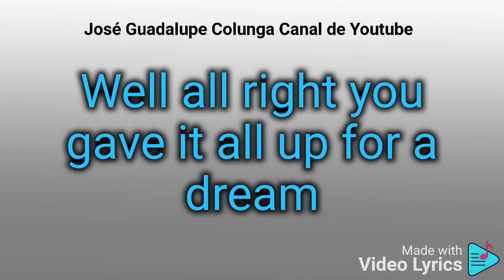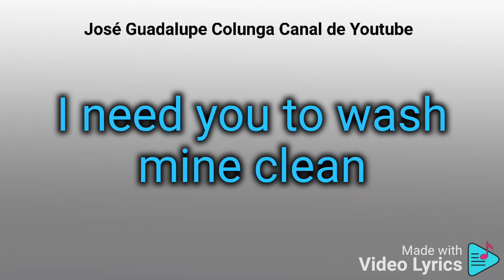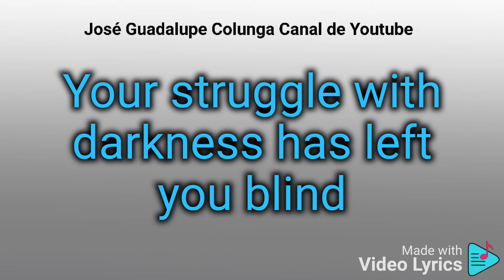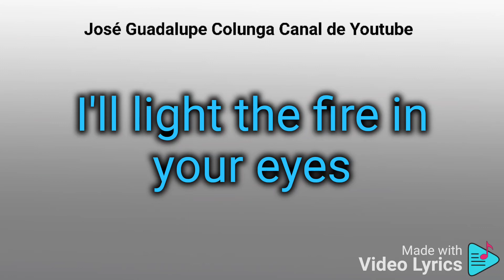Shelter by Chris Perez Band karaoke